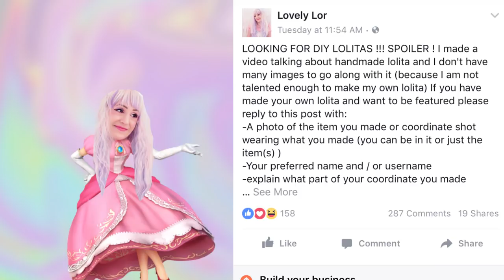Opinions on handmade lolita - Advice Vlog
Thank you everyone who submitted!!
If there is an @ in front of someone's username, that is their instagram !
--more below--

Use Code : love

If you read to the end of this description, I love you.